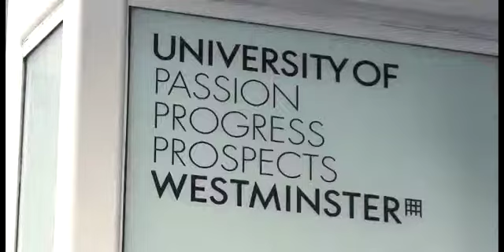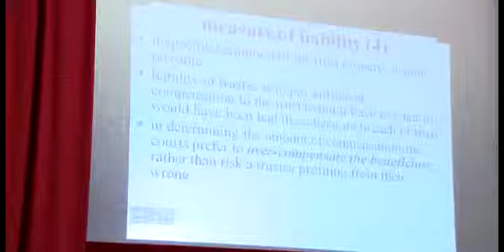Law | Journalism Courses in London | Westminster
School of Law. Welcome to the School of Law at the University of Westminster in London, one of the leading universities in the UK.